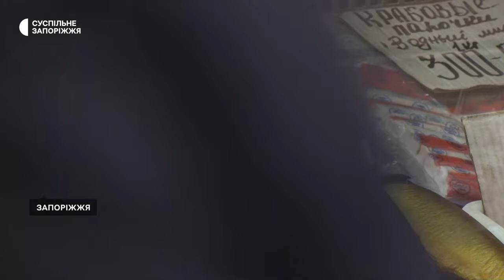У Запоріжжі зростають ціни на продукти: в чому причина?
У Запоріжжі зросли ціни на рибу. Продавчиня Інеса каже, причина - блокада на кордоні з Польщею. А от сало, яйця та крупи - подешевшали.  Як  на це реагують містяни - дізнавались кореспонденти «Суспільного Запоріжжя».